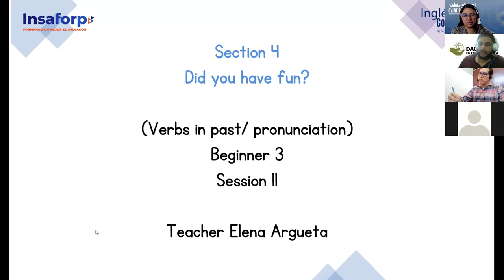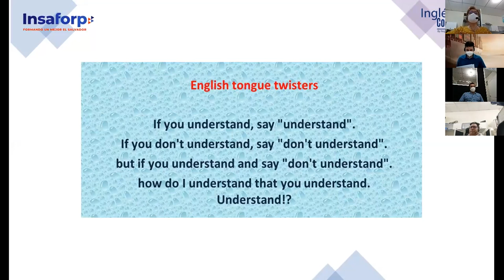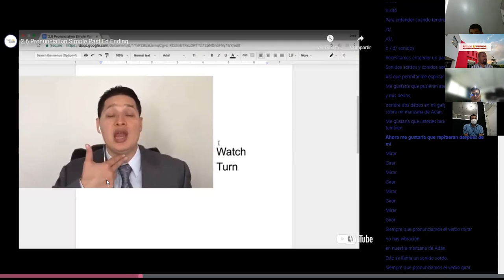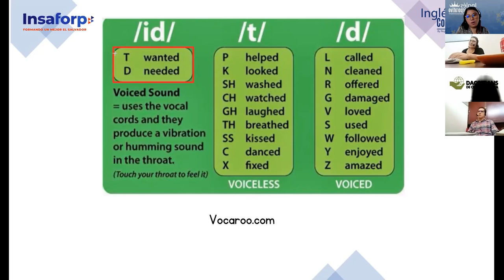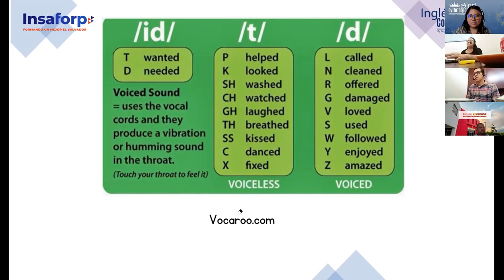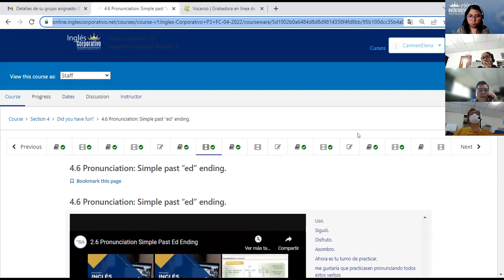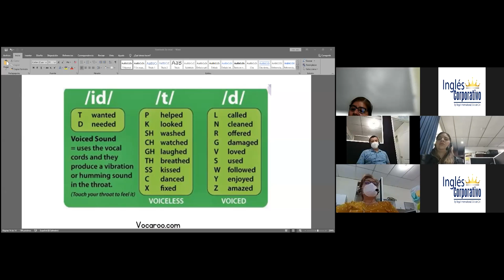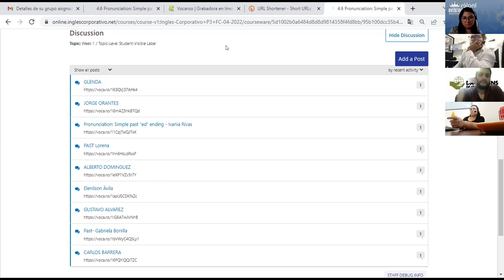Ingles Corporativo- Class 11- Simple Past Verbs Pronunciation